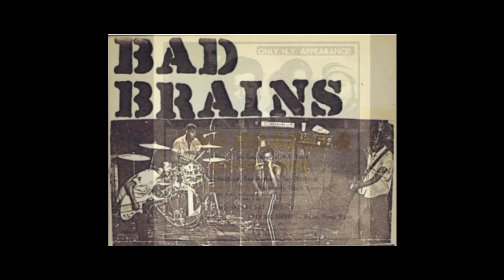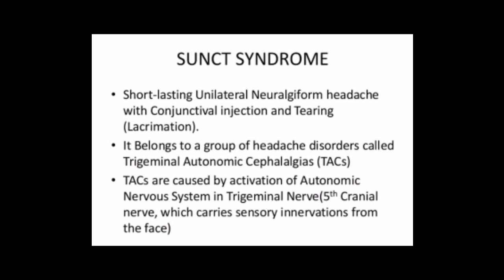BAD BRAINS : PERJALANAN PANJANG LEGENDA HARDCORE AMERIKA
video ringkasan kali ini membahas band hardcore asal amerika bernama bad brains,mereka adalah band pertama b3rkulit hit4m di era r4sisme sedang melanda amerika,meski beberapa kali sang vokalis keluar dari band karna berbagai masalah namun akhirnya ia kembali lagi dan tetap malanjutkan band nya yang selama ini mereka perjuangkan.